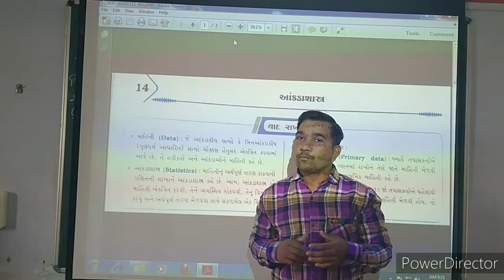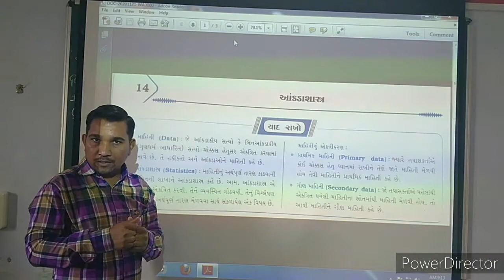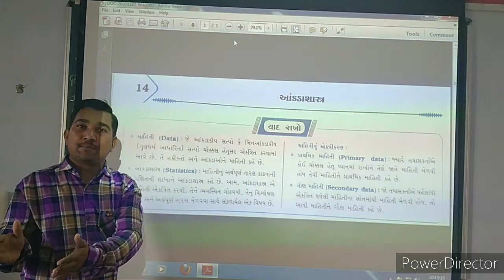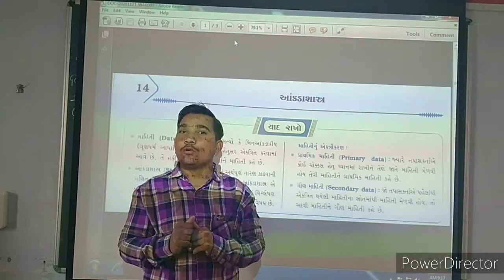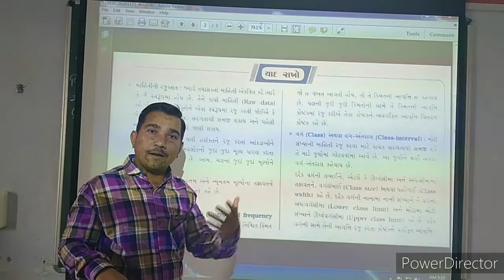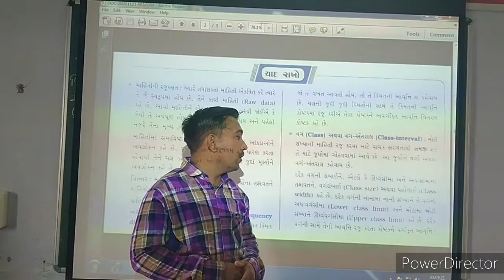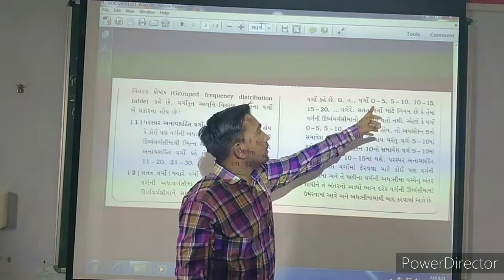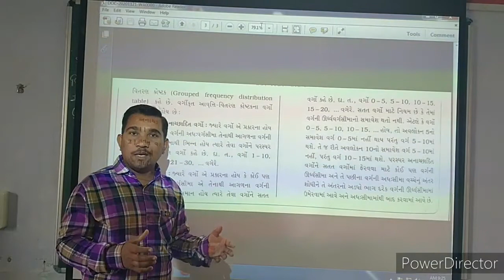23 November 2020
SHREE BHAVGURU KANYA VIDHALAY STD 9 CH 14 PART 1